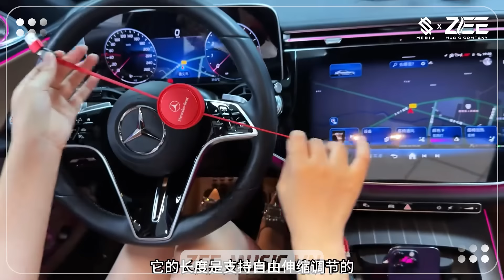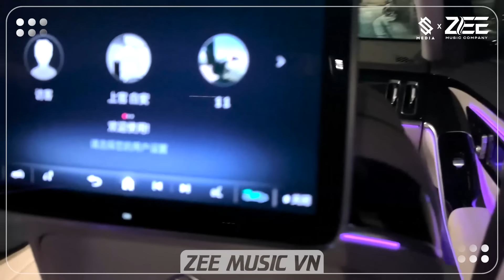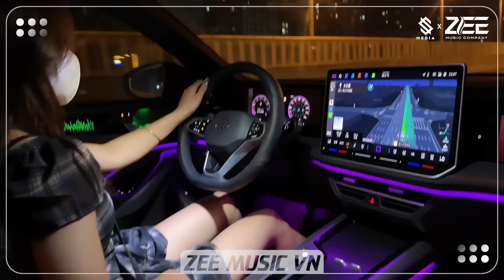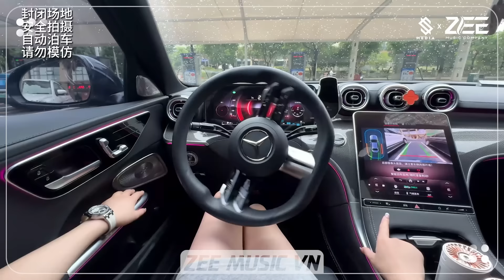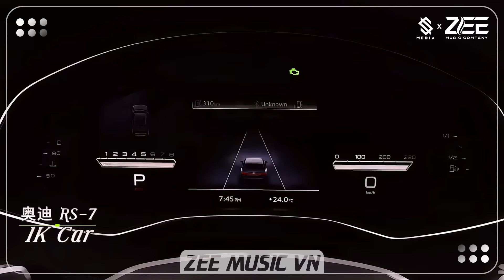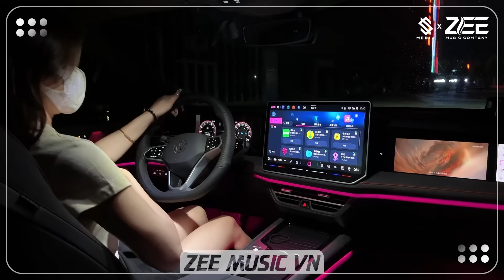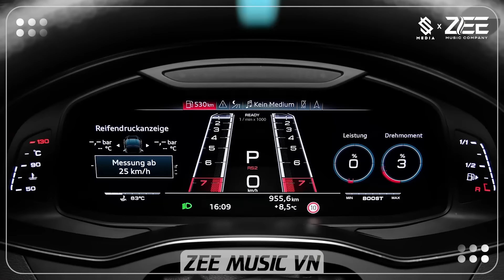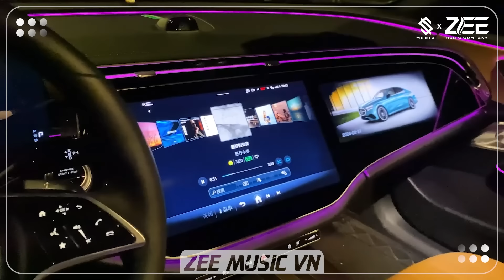Nonstop 2024 TikTok - Nhạc Trend TikTok Remix 2024 - Nonstop 2024 Vinahouse Bay Phòng Bass Cực Mạnh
ZEE MUSIC VIET NAM đối tác chiến lược nền tảng âm nhạc HL Media Entertainment.